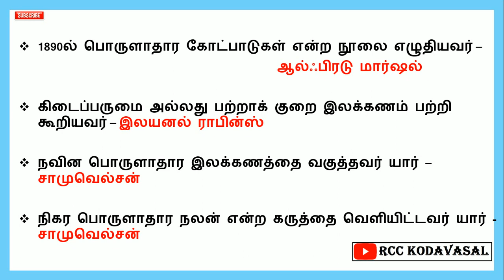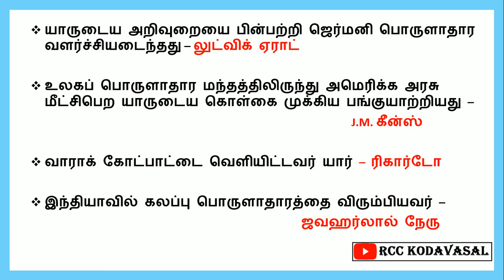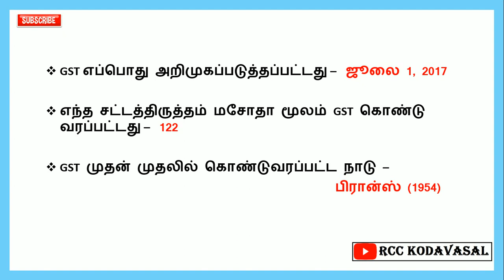TNPSC பொருளாதாரத்தில் சில முக்கியமான தகவல்கள்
EDUCATION
பொருளாதாரத்தில் சில முக்கியமான தகவல்கள்